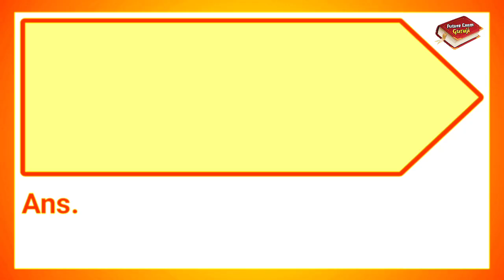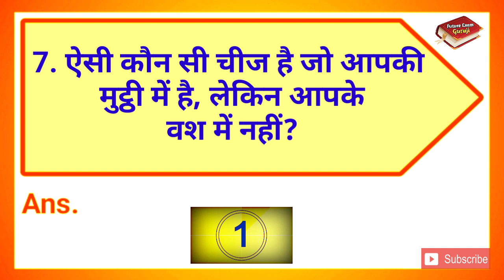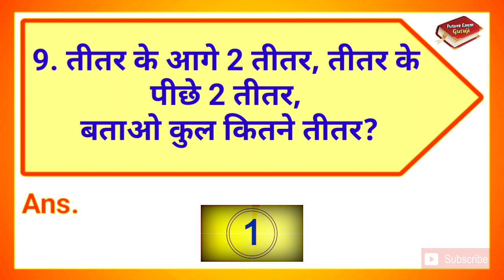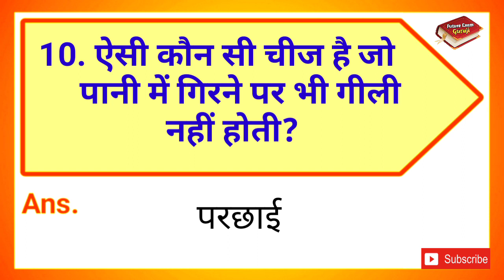तीतर के आगे 2 तीतर तीतर के पीछे 2 तीतर बताओ कुल कितने तीतर || Gk question and answer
∆ Interesting Gk
∆ Riddles
∆ Hindi Paheliyan & IQ Test
∆ Dimagi Sawaal